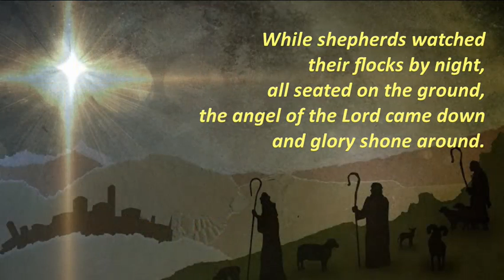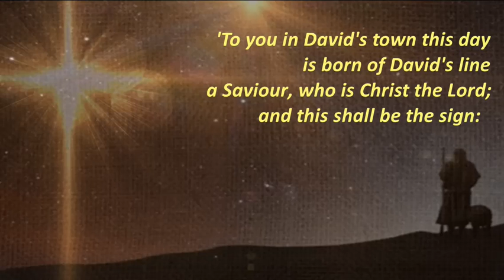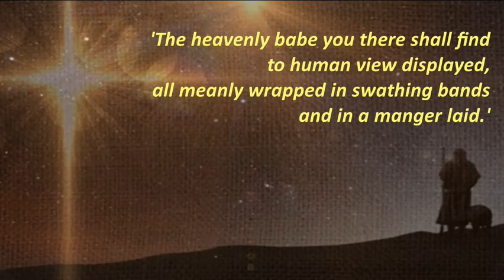While Shepherds Watched their flocks by night | Christmas Carol | Emmaus Music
Please feel free to use this instrumental version to sing along to in your own churches/parishes, school and prayer groups.

Lyrics:
1. While shepherds watched their flocks by night,
all seated on the ground,
the angel of the Lord came down

2. 'Fear not,' said he - for mighty dread
had seized their troubled mind -
'Glad tidings of great joy I bring
to you and all mankind:

3. 'To you in David's town this day
is born of David's line
a Saviour, who is Christ the Lord.
And this shall be the sign:

4. 'The heavenly babe you there shall find
to human view displayed,
all meanly wrapped in swathing bands

5. 'All glory be to God on high,
and to the earth be peace;
goodwill henceforth from highest heaven
begin and never cease!'